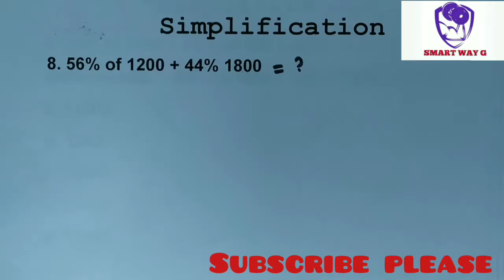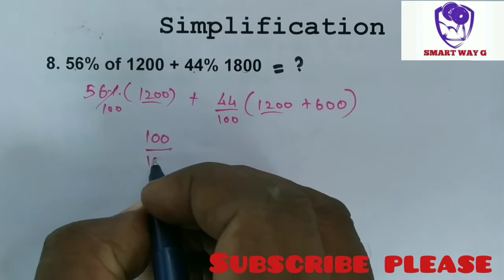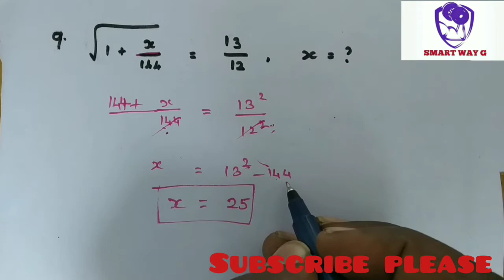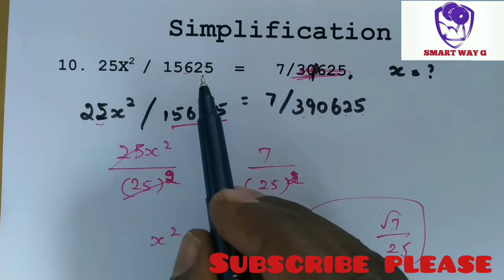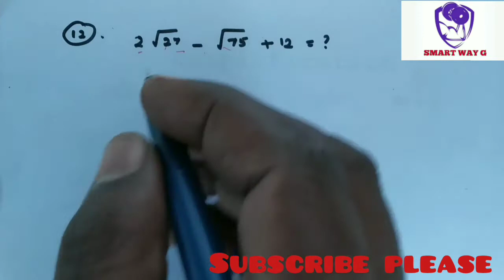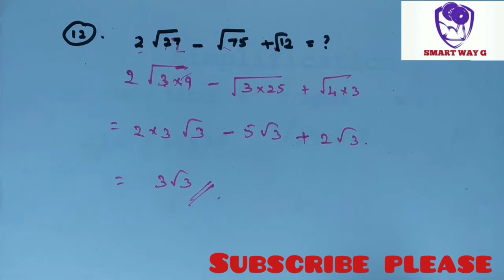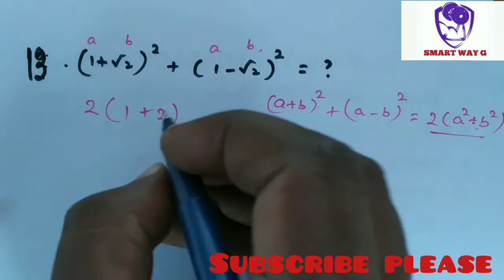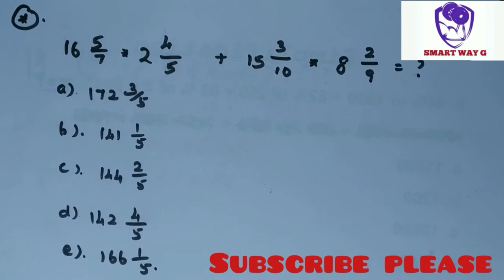Simplification tricks in Tamil | சுருக்குக | for TNPSC, UPSC, SSC, RRB, IBPS |மனக்கணக்கு மூலம் பதில்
This is the video which is to provide the tricks to find the value of the given simplification. I hope this is very useful to one and all who prepare the competitive exam.

 குறிப்பு : உங்கள் நண்பர்கள் அனைவருக்கும் இதை ஷேர் பண்ணுங்க. போட்டி தேர்வெழுதும் நம் நண்பர்களுக்கும் கண்டிப்பாக உதவுங்கள்.